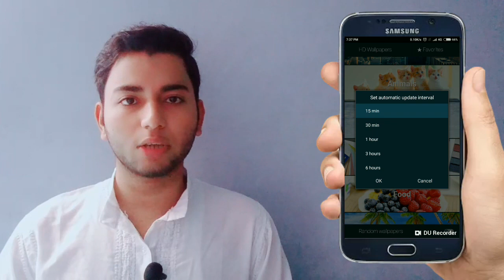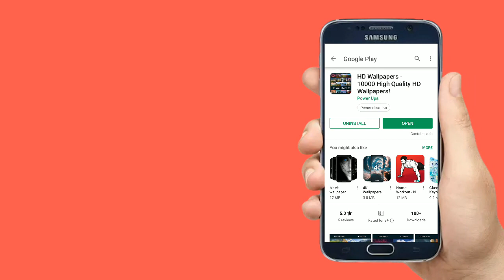3 Logo Ko Raaz Ki Baat Mat Btana | Hazrat Ali Ne Farmaya | Secret | Islamic Duniya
100% कामयाबी का राज़ नमाज़ में है।

जरूर करे।

अल्लाह हाफिज़
(Faid Malik)